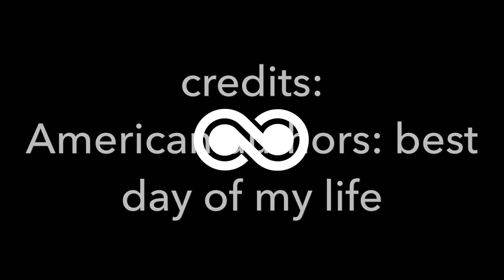My Health: What Are Those Spots?!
Speaking about my health and my skin condition that I have as a result of being insulin resistant
Intro credit